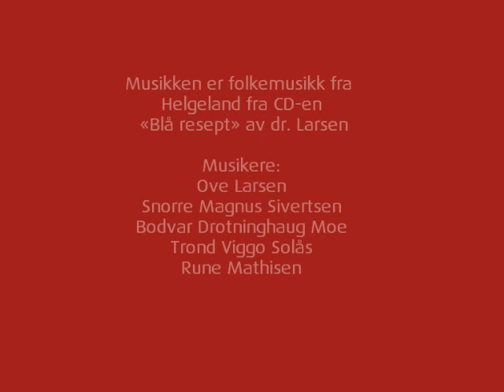Bilder fra Helgeland - "En vandring i bankens rike"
Bilder fra jubileumsboka "En vandring i bankens rike" som ble laget til Helgeland Sparebanks 150-årsjubileum i 2010.